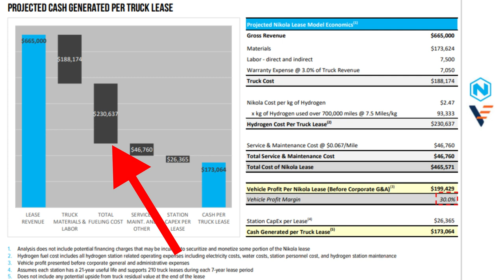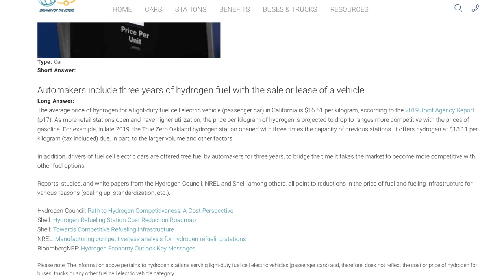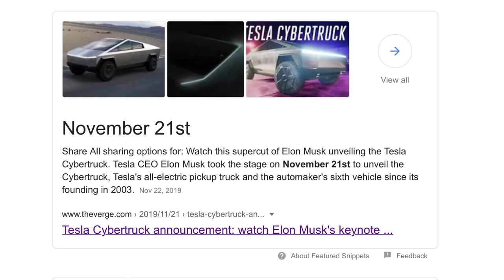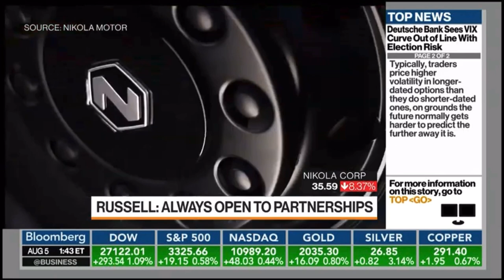Nikola Motor’s Trevor Milton interviews with JMac investing and disses Elon Musk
Back in May 2020 Executive chairman Trevor Milton of Nikola Motors did an interview with JMac Investing (here’s a link to Jmac Investing’s channel, check out the original video there and he said some kinda crazy stuff, lets look into it.

Also lets both get our free stock on Robinhood (sign up using this link and we both get a free stock):